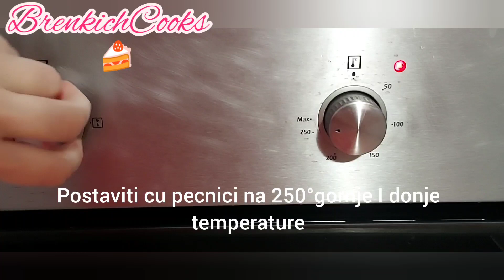Hänchen Keule Fleisch gefüllt/ Gereuchertes Puten und Rind Fleisch/ Kässe/unviederstehliches Rezept/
Hallo ihr Lieben heute gibt es gefülltes und paniertes Hänchen Fleisch.

Das Fleisch fülle ich mit :

2SL Kässe mit Lauch
200g Tilstar, Gauda
200g Puten schincken
200g Geraucherte Rindfleisch

Paniert:
100g Mehl
150g Panier Mehl
2 Eier

Gewürze:
1SL Salz
1SL Gemüse Gewürz
1SL Knoblauch Gewürtz